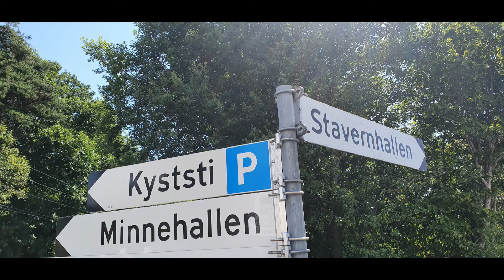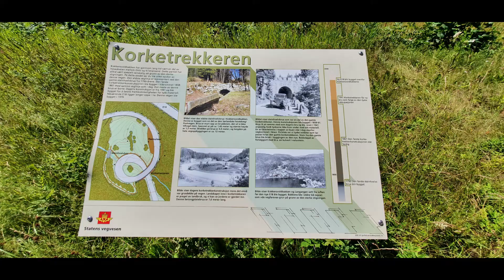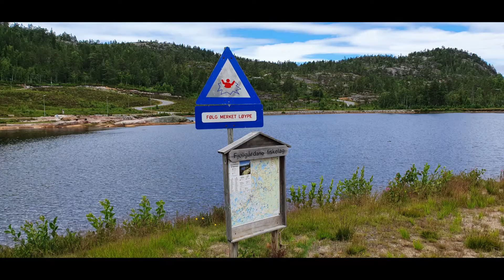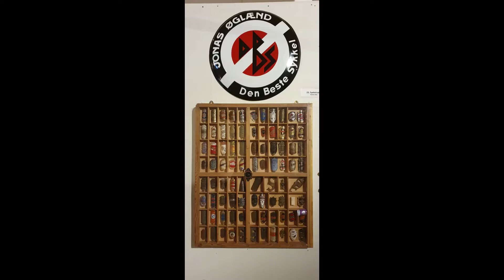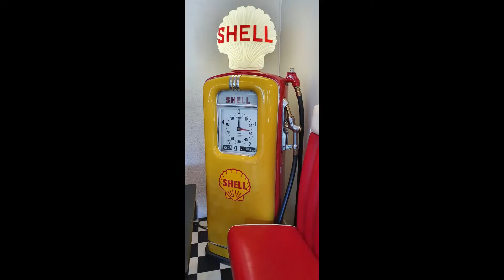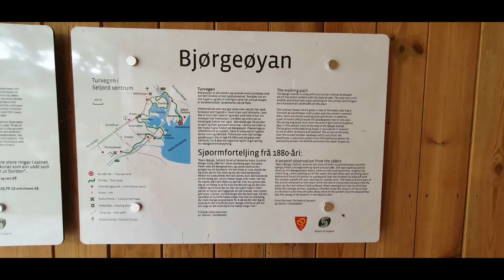Opplevelsesdager i Vestfold Telemark 2022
Tre dagers opplevelsestur sommeren 2022